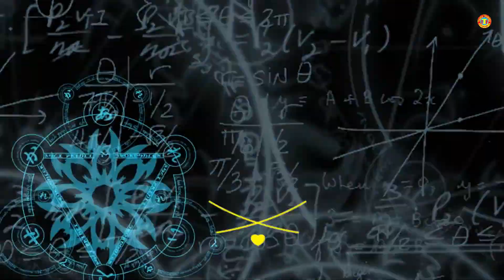Small Noly Haleem Tk 30 per Bati | Bengali Pure Unique Street food of Dhaka Savar EPZ Roadside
Small Noly Haleem Tk 30 per Bati  Bengali Pure Unique Street food of Dhaka Savar EPZ Roadside, Best street food, Popular street food, People Enjoying yummy street food recipe.